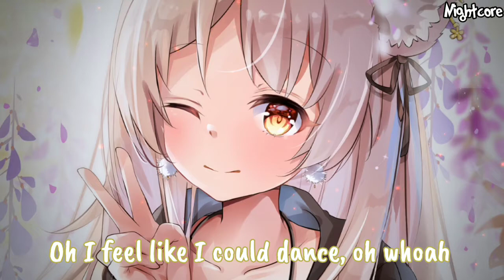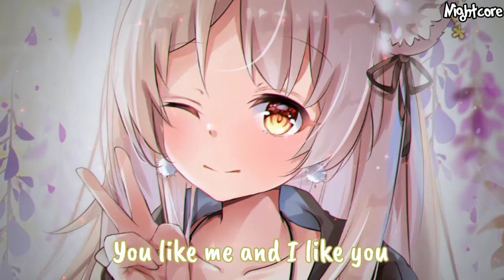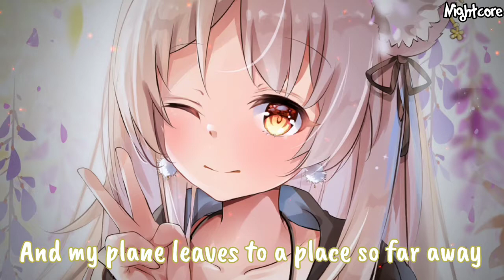「Nightcore 」→ How Do You Do | Boom [Remix]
✧Nightcore Music✧
Nightcore → How Do You Do | Boom
♡Official♡
Gmail : comingsoon
Lyrics →How do you do | Boom
→Lyrics In Video
*Desclaimer
If you are the author of this song or the owner of the picture and you do not want me to use it in my videos,